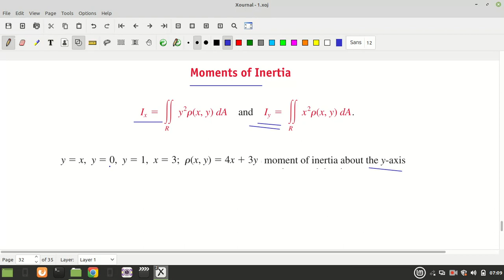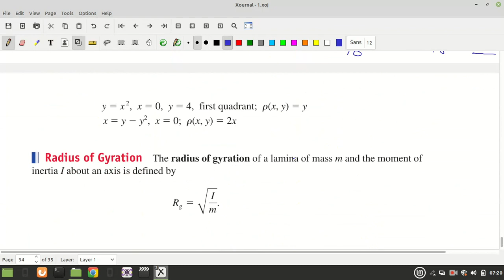Part 7, double Integral, 3rd sem